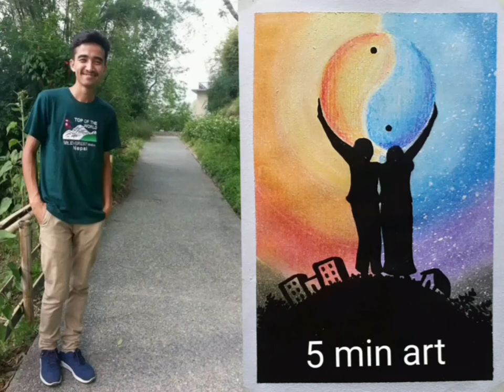5 min Art(Romantic picture-Peace & love)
Hey! Wanna learn to play with crayons color and draw attractive, beautiful pictures in 5 min? Then you are in the right place . Ronikar Khadka is here for you all with his tutorial videos.
In this video I show you how to draw alluring romantic pictures, evening scenes, nature using crayons(Oil pastels) and acrylic colors.
Material used
1. Faber Castell-Wax crayons
2. Liqui-Mark-crayons
4. Fevicryl- Acrylic Color (Black & white only)
5. Pencil, chart paper, compass, paper cutter, masking tape
6. Tissue paper for blending